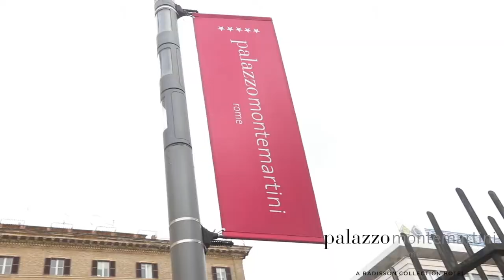Palazzo Montemartini Rome, A Radisson Collection Hotel